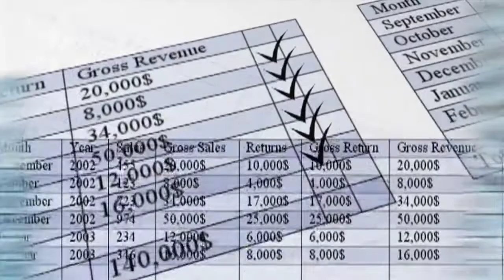आखिर 1,2,3,4,5 से मोबाइल नंबर शुरू क्यों नहीं होते || Fact Of Universal